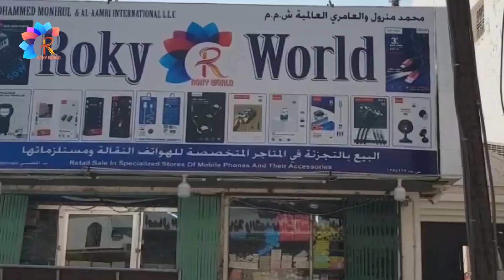এক রাতে ওমানে প্রায় এক হাজার বাংলাদেশি গ্রেফতার | Oman | Sur | Rop | Probash Time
- Team Probash